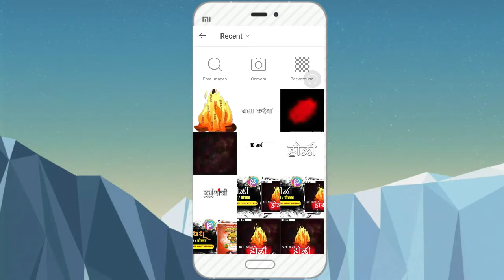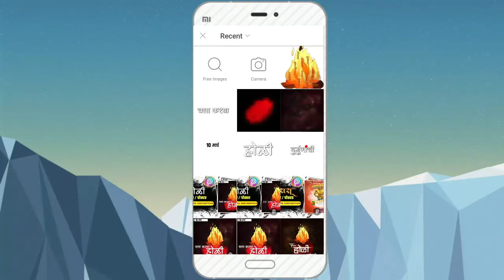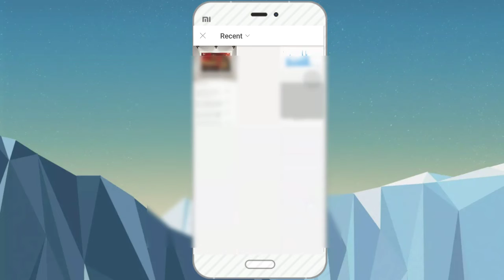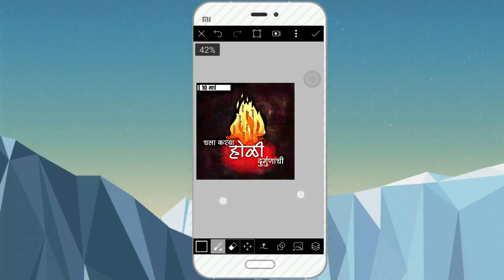Holi (होळी) Banner Editing in PicsArt, Rangpanchmi Banner Design 2020 || Chetan Editz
Holi (होळी) Banner Editing in PicsArt, Rangpanchmi Banner Design 2020

😊About Video
 Chetan Editz
आज मी तुम्हाला
Holi (होळी) Banner Editing
 देणार आहे.
 त्यासाठी मला लगेच follow करा.

1. Click On Download Link
2. Click On Verify Button On page
3. OPEN Second Page
4.  Scroll Down Click On ☑️ I'm not a robot.
5. Scroll Down Click  On Continue Button 6. Open Third Page Scroll Down.
7. Wait 15 Seconds.
8. Click On Get Link Button.
9. Open New Fourth Page (Remove Fourth Page)
10. Third Page Show Google Drive Zip File
11.Click And Download In Enjoyed.

⏺️ Holi Banner Editing Background And  PNG'S Download link Here:-👇👇👇👇👇👇👇👇👇👇👇👇👇👇👇👇👇👇👇👇👇
⏺️No Password

🔊ᴀʟʟ ᴛʜᴇ ɪᴍᴀɢᴇs/ᴘɪᴄᴛᴜʀᴇ sʜᴏᴡɴ ɪɴ ᴛʜɪs ᴠɪᴅᴇᴏ ʙᴇʟᴏɴɢ ᴛᴏ ᴛʜᴇ ʀᴇsᴘᴇᴄᴛᴇᴅ ᴏᴡɴᴇʀ ᴀɴᴅ ɴᴏᴛᴇ ᴍᴇ ɪ ᴀᴍ ɴᴏᴛ ᴛʜᴇ ᴏᴡɴᴇʀ ᴏғ ᴀɴʏ ᴘɪᴄᴛᴜʀᴇ sʜᴏᴡᴇᴅ ɪɴ ᴛʜɪs ᴠɪᴅᴇᴏ. ᴀʟʟ ᴄᴏɴᴛᴇɴᴛ ᴜsᴇᴅ ɪs ᴄᴏᴘʏʀɪɢʜᴛ ᴛᴏ ChetanEdit ᴜsᴇ ᴏʀ ᴄᴏᴍᴍᴇʀᴄɪᴀʟ ᴅɪsᴘʟᴀʏ ᴏʀ ᴇᴅɪᴛɪɴɢ ᴏғ ᴛʜᴇ ᴄᴏɴᴛᴇɴᴛ ᴡɪᴛʜᴏᴜᴛ ᴘʀᴏᴘᴇʀ ᴀᴜᴛʜᴏʀɪᴢᴀᴛɪᴏɴ ɪs ɴᴏᴛ ᴀʟʟᴏᴡᴇᴅ.

🔊 ɴᴏᴛᴇ : sᴏᴍᴇ ᴘɪᴄᴛᴜʀᴇs ,ᴍᴜsɪᴄ & ɢʀᴀᴘʜɪᴄs ᴀʀᴇ sʜᴏᴡ ɪɴ ᴛʜɪs ᴠɪᴅᴇᴏ ᴍᴀʏ ʙᴇ ᴄᴏᴘʏʀɪɢʜᴛᴇᴅ ᴛᴏ ʀᴇsᴘᴇᴄᴛᴇᴅ ᴘᴏᴡᴇʀ , ɴᴏᴛ ᴍɪɴᴇ

🔊ᴅɪsᴄʟᴀɪᴍᴇʀ - ᴠɪᴅᴇᴏ ɪs ғᴏʀ ᴇᴅᴜᴄᴀᴛɪᴏɴᴀʟ ᴘᴜʀᴘᴏsᴇ ᴏɴʟʏ.ᴄᴏᴘʏʀɪɢʜᴛ ᴅɪsᴄʟᴀɪᴍᴇʀ ᴜɴᴅᴇʀ sᴇᴄᴛɪᴏɴ 107 ᴏғ ᴛʜᴇ ᴄᴏᴘʏʀɪɢʜᴛ ᴀᴄᴛ 1976, ᴀʟʟᴏᴡᴀɴᴄᴇ ɪs ᴍᴀᴅᴇ ғᴏʀ "ғᴀɪʀ ᴜsᴇ" ғᴏʀ ᴘᴜʀᴘᴏsᴇs sᴜᴄʜ ᴀs ᴄʀɪᴛɪᴄɪsᴍ, ᴄᴏᴍᴍᴇɴᴛ, ɴᴇᴡs ʀᴇᴘᴏʀᴛɪɴɢ, ᴛᴇᴀᴄʜɪɴɢ, sᴄʜᴏʟᴀʀsʜɪᴘ, ᴀɴᴅ ʀᴇsᴇᴀʀᴄʜ. ғᴀɪʀ ᴜsᴇ ɪs ᴀ ᴜsᴇ ᴘᴇʀᴍɪᴛᴛᴇᴅ ʙʏ ᴄᴏᴘʏʀɪɢʜᴛ sᴛᴀᴛᴜᴛᴇ ᴛʜᴀᴛ ᴍɪɢʜᴛ ᴏᴛʜᴇʀᴡɪsᴇ ʙᴇ ɪɴғʀɪɴɢɪɴɢ. ɴᴏɴ-ᴘʀᴏғɪᴛ, ᴇᴅᴜᴄᴀᴛɪᴏɴᴀʟ ᴏʀ ᴘᴇʀsᴏɴᴀʟ ᴜsᴇ ᴛɪᴘs ᴛʜᴇ ʙᴀʟᴀɴᴄᴇ ɪɴ ғᴀᴠᴏʀ ᴏғ ғᴀɪʀ ᴜsᴇ.

________________ChetanEditz________________